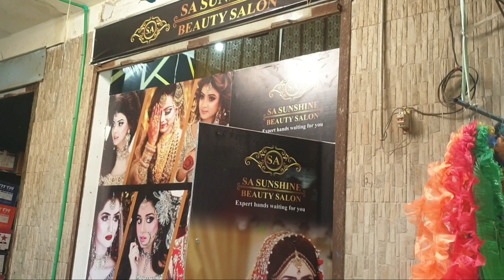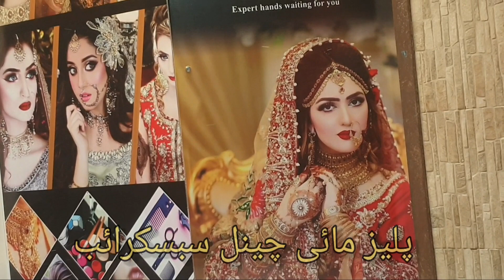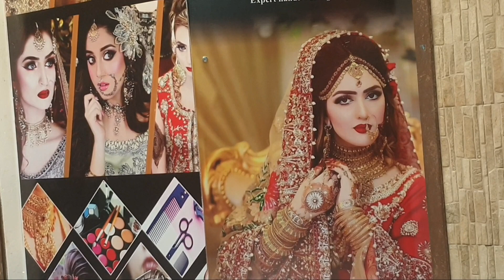beauty parlour pedicure ||How to Do Pedicure